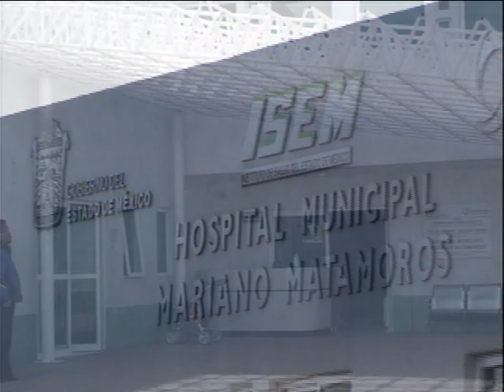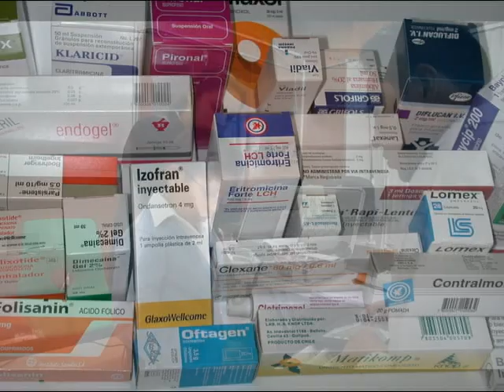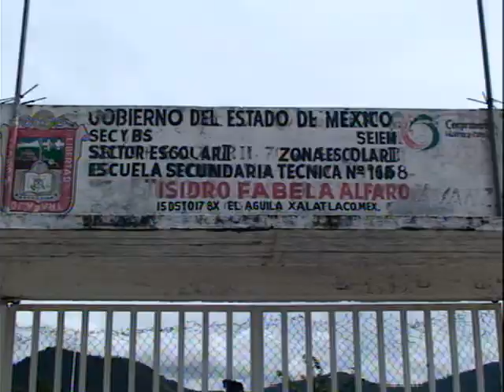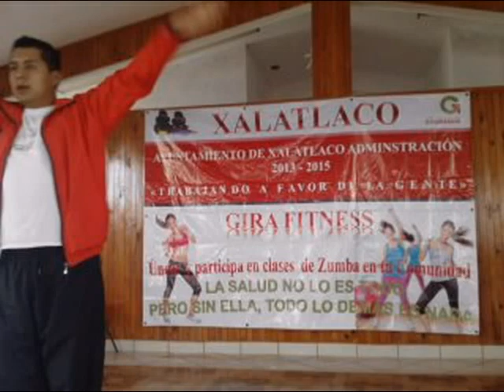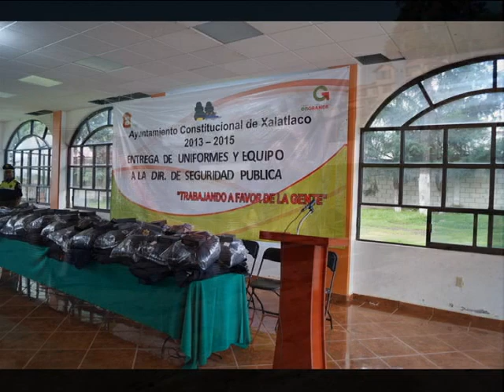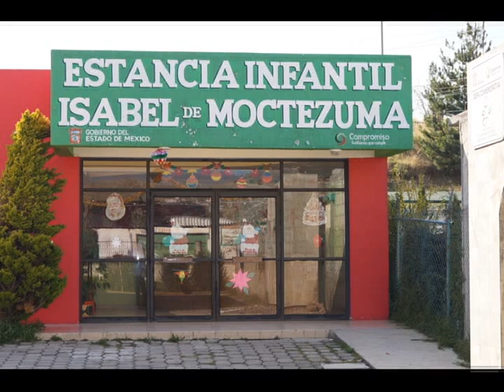Fernando Ferreyra Olivares - Primer Informe de Gobierno Municipal de Xalatlaco 2013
Es responsabilidad de un Gobierno honesto y transparente rendir cuentas acerca de su trabajo. Es por ello que, el pasado 2 de Diciembre del 2013 se llevo a cabo el primer informe de gobierno del Ayuntamiento 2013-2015